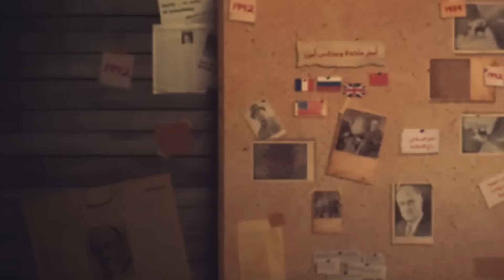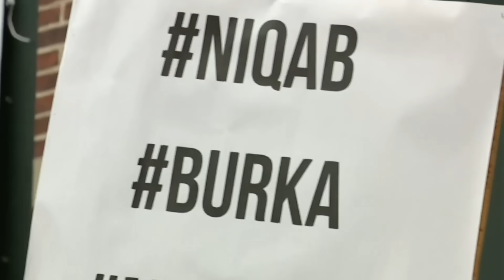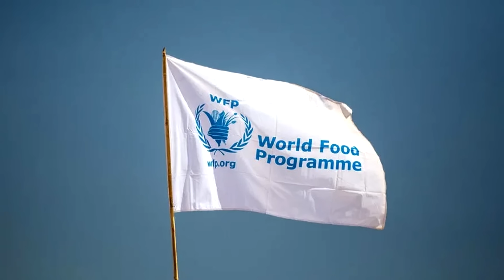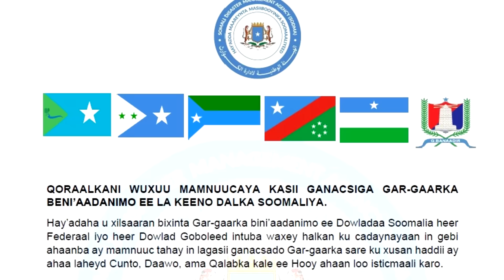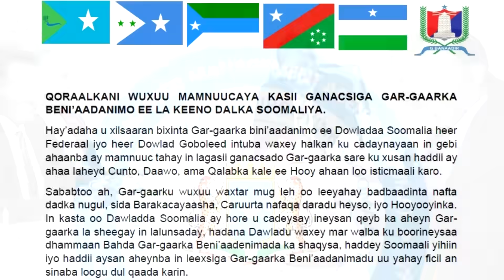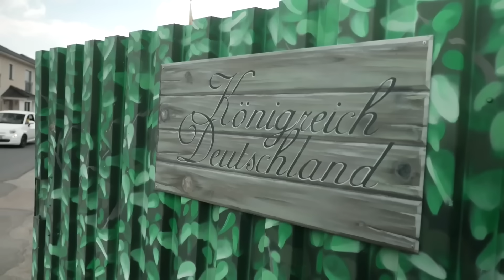Warbaahinta Caalamka oo Soo Bandhigtay Qaabka Loo Boobay Gargaarka Masaakiinta